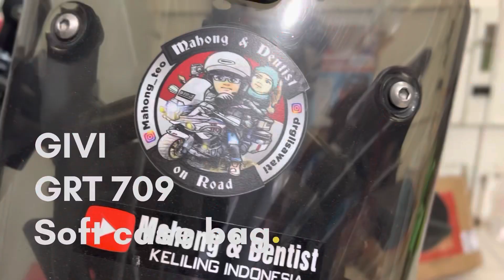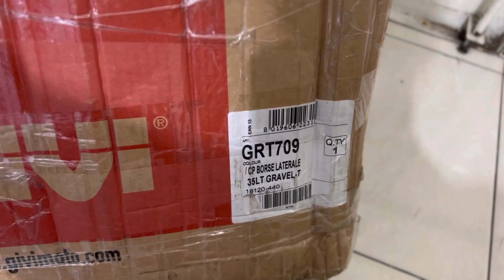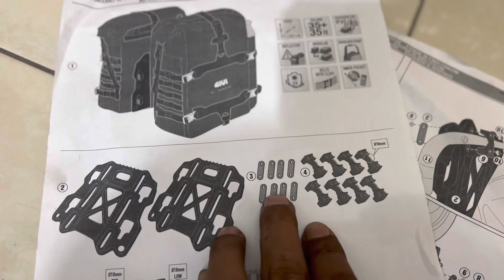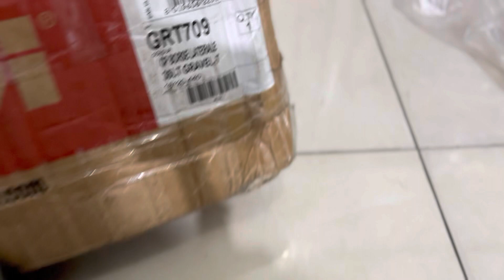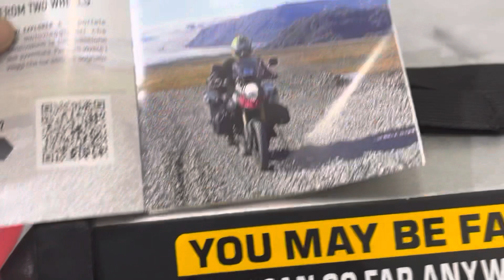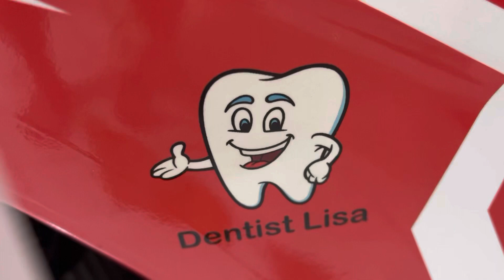BOX GIVI GRT 709 (soft case) CRF 250 rally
Givi GRT 709 soft case. Dengan harga 13 jt. Saya beli khusus untuk pasang di crf rally 250 untuk kita explore Sulawesi-Maluku-Papua